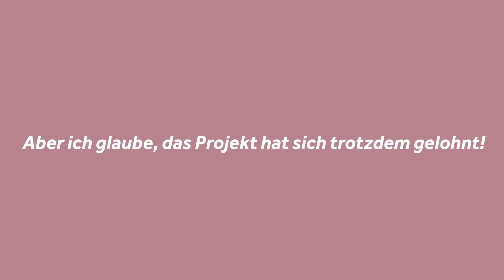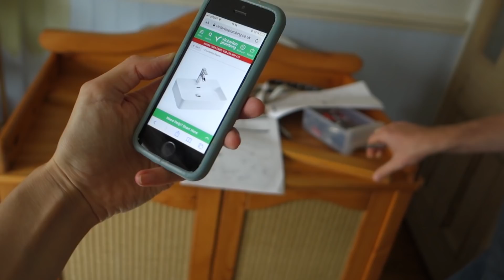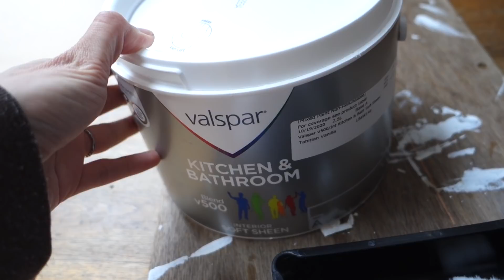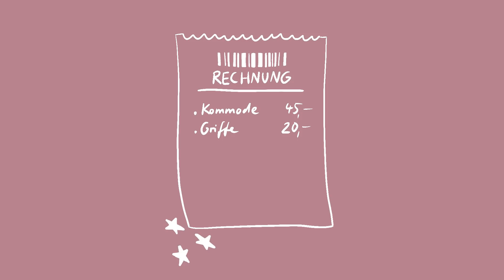Unser BOHO Waschtisch DIY - wir machen es uns etwas zu schwer :D | heylilahey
Für unser Badezimmer wollte ich unbedingt sozusagen einen Kommoden-Waschtisch. Unser Lieblingsteil war aber ausverkauft, so dass wir uns entschieden haben, selber einen Waschtisch zu bauen. Besser gesagt ist das ein Thrift Flip DIY: Ein Second Hand Möbelstück neu aufbereitet und zu einem Waschtisch umgebaut! Viel Spaß beim Video!

Über mich: Ich bin Mia, aus Berlin, Psychologin, PR Beraterin und derzeit Vollzeit-Bloggerin und - YouTuberin. Vor Kurzem sind mein Mann und ich nach England ausgewandert. Dort haben wir ein altes viktorianisches Haus gekauft, das wir derzeit renovieren. Auf meinem Kanal dreht es sich hauptsächlich um die Themen Interior, Renovieren, Vintage Shopping, Thrift Flips, Möbel restaurieren und Möbel bauen, Einrichten, Hauskauf, Second Hand, Nachhaltigkeit und vieles mehr!